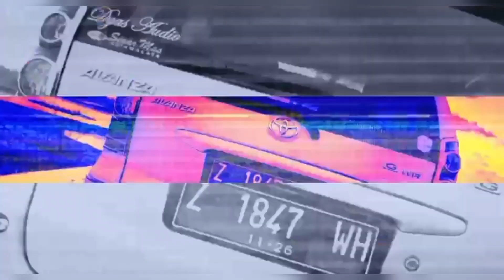Mobil Viral Murah Pantes Aja Harganya Ga Turun Toyota Kijang Innova V 2007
UNTUK INFORMASI LEBIH LANJUT BISA HUBUNGI ADMIN : 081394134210 ( REZQA TV )